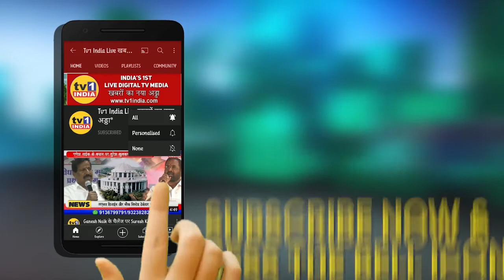Dy.CM Ajit Pawar assured for resolution for MIDC issue within 30 days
DyCMAjitPawar assured for resolution for MIDC issue within 30 days